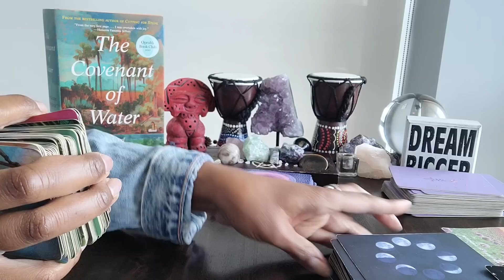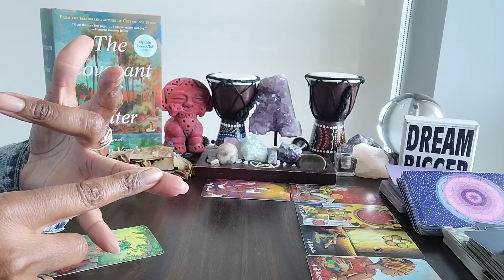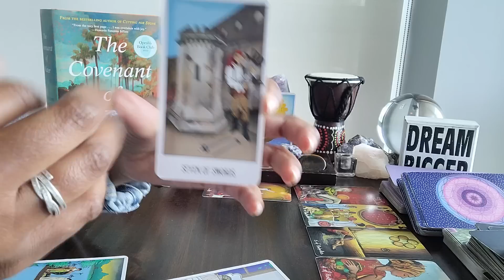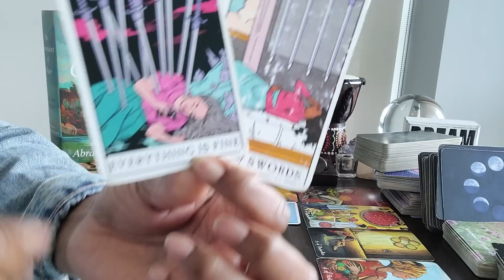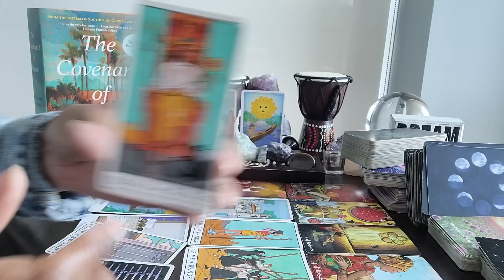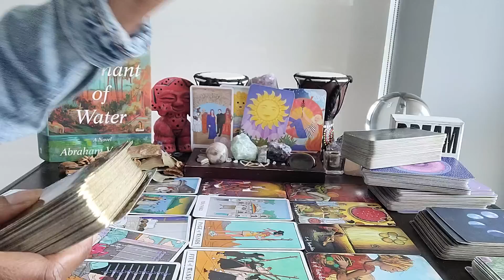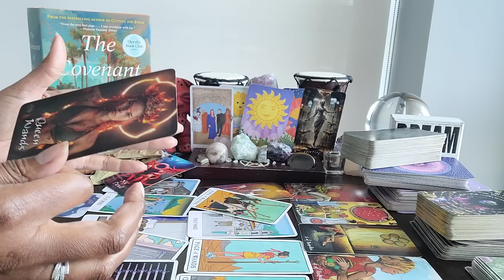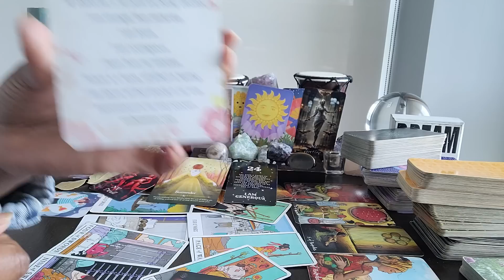Cancer: #24 - BYE 👋 to the Puppet Master and the puppeteer. Hello 👋 to a new & amazing life!